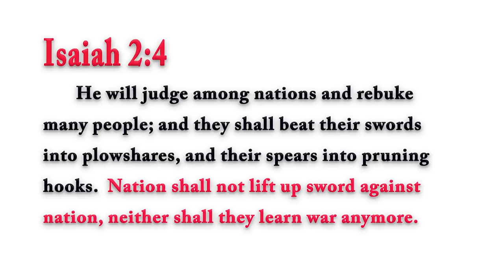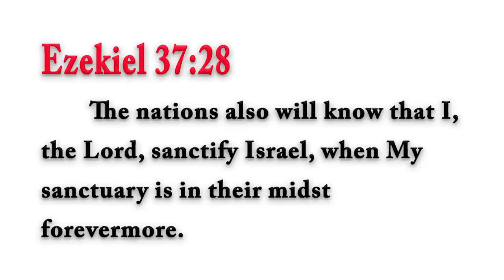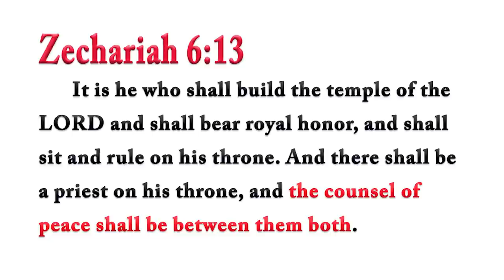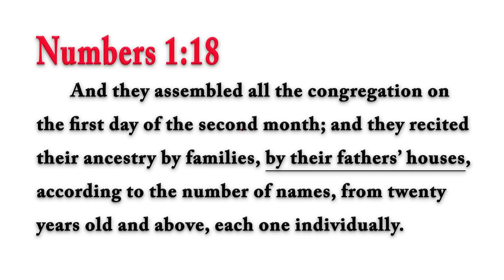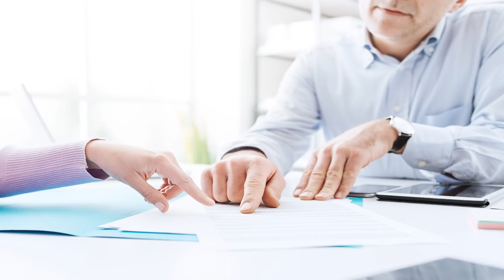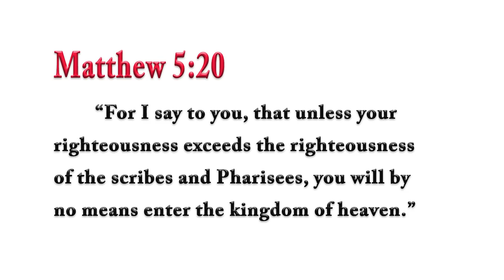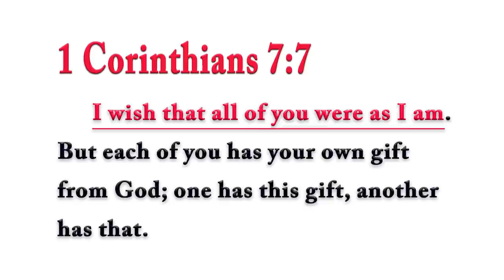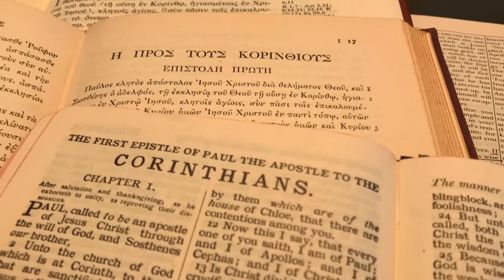Did Jesus Have a Wife? Was Jesus Both the Messiah and High Priest? Rabbi Tovia Singer Responds